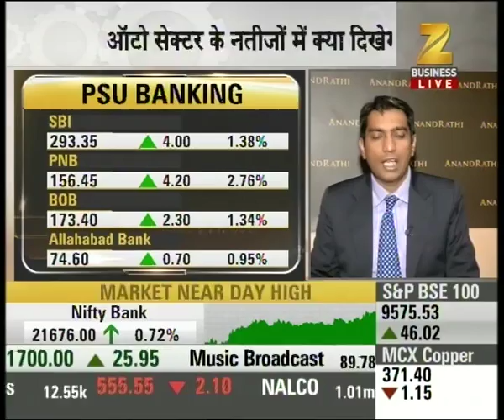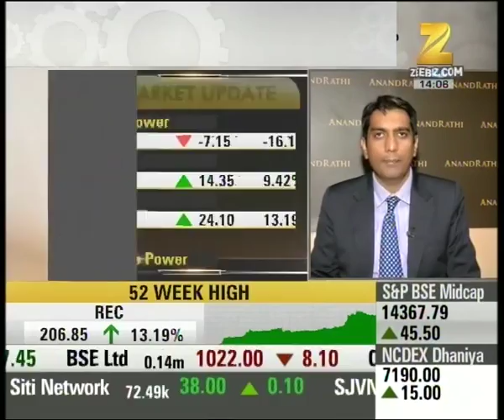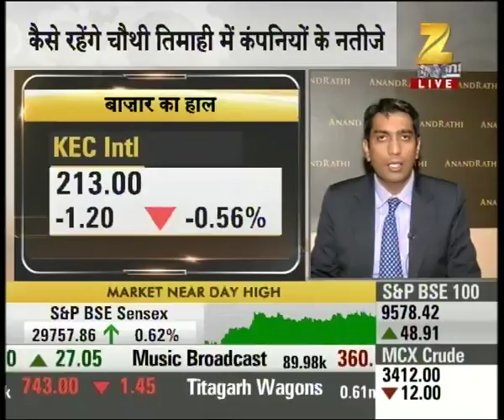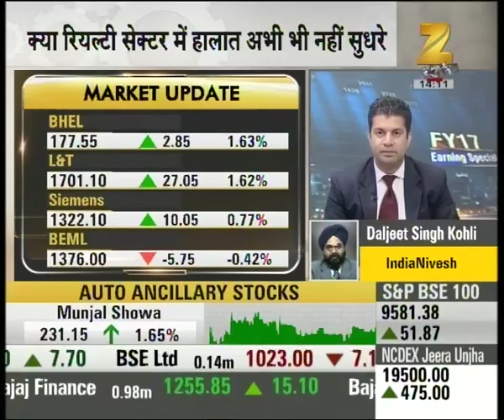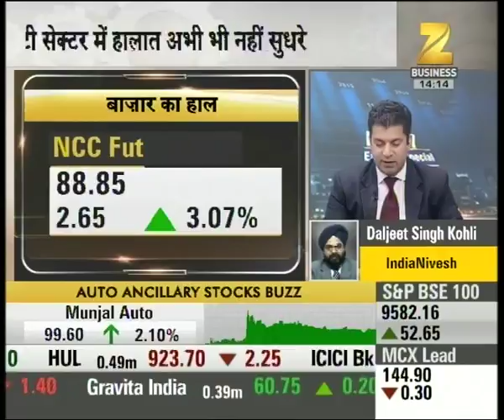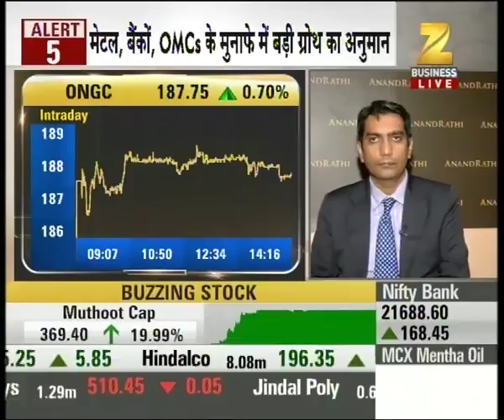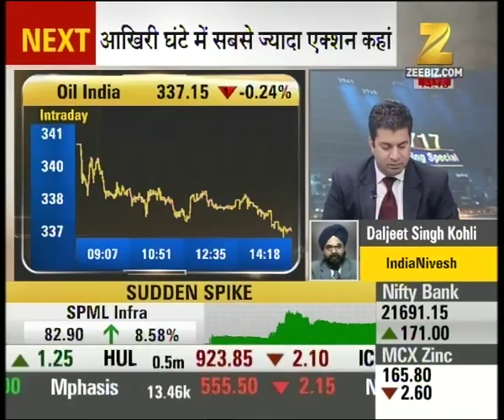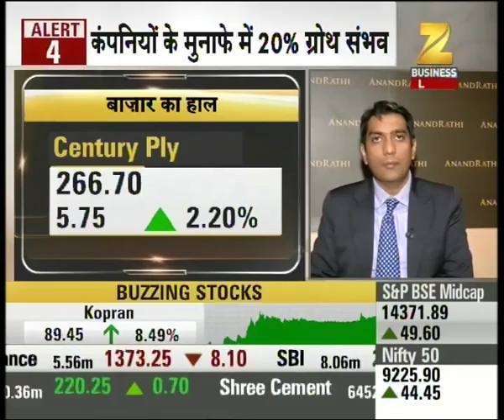Experts outlook on the Q4 results of Nifty companies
Experts outlook on the Q4 results of Nifty companies. Watch this special segment and get to know more here.